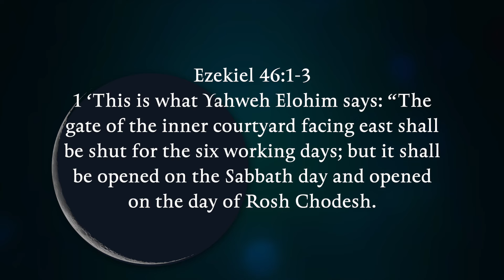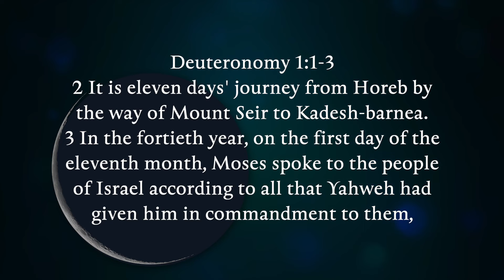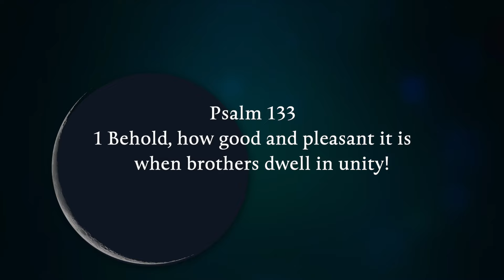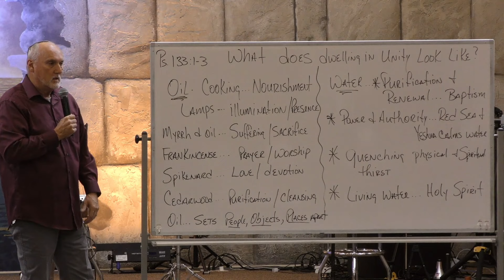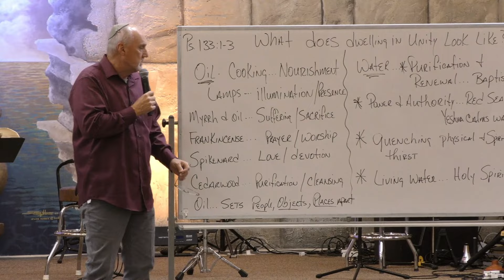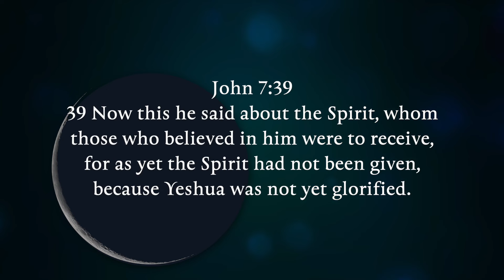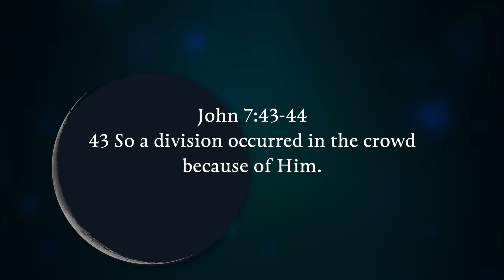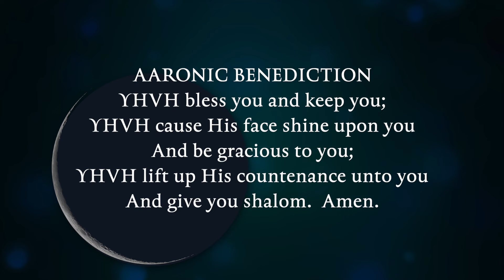Rosh Chodesh SHEVAT 2024 | "What Does Dwelling In Unity Look Like?"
with Mark & Tammy McLendon. Message is titled: "What Does Dwelling In Unity Look Like?"